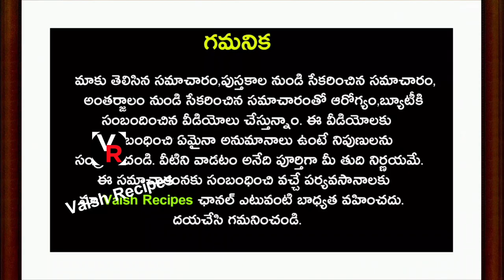ఈ మొక్కతో ఎన్ని లాభాలో తెలిస్తే..ఎన్నో సమస్యలకు బ్రహ్మాస్త్రం